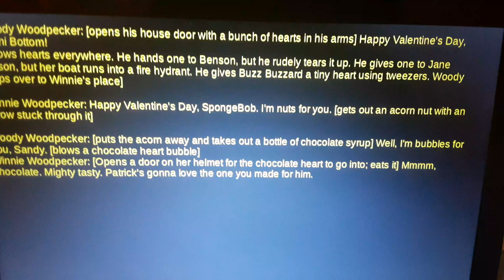Script for "TheCartoonMan12's Valentine's Day Random Comic Frenzy 3 Clip 5" for Eli Wages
Audio from "SpongeBob SquarePants: Valentine's Day"